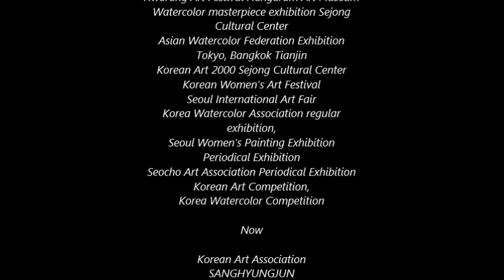서양화가 전종분 제3회 개인전, Frank Mills The Poet and I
The 3rd Solo Exhibition by  CHUN JONG BOON

Chun, Jong Boon
Profile
Solo Exhibition
2001 1st Seoul Newspaper Press Center
2011 2nd Insa Art Center
2018 3rd Insa Art Center

Group Exhibition
Hwarang Art Festival Hangaram Art Museum
Watercolor masterpiece exhibition Sejong Cultural Center
Asian Watercolor Federation Exhibition Tokyo, Bangkok Tianjin
Korean Art 2000 Sejong Cultural Center
Korean Women's Art Festival
Seoul International Art Fair
Korea Watercolor Association regular exhibition,
Seoul Women's Painting Exhibition Periodical Exhibition
Seocho Art Association Periodical Exhibition
Korean Art Competition,
Korea Watercolor Competition

Now
Korean Art Association
SANGHYUNGJUN
Korea Watercolor Association
Seoul Women Artists Association
Seocho Art Association